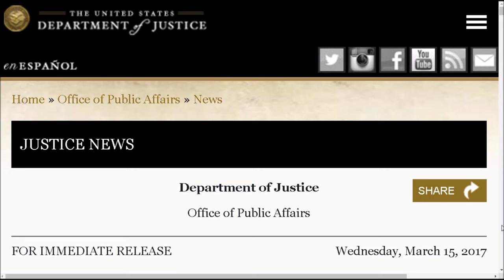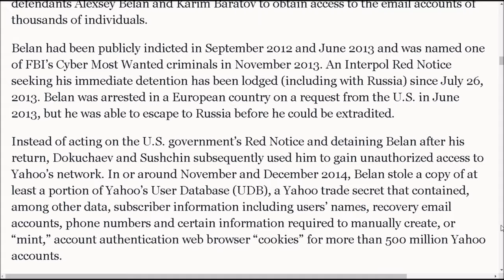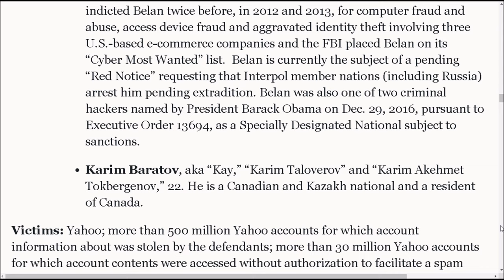Department of Justice indicts Russia ФСБ FSB officers for Massive Yahoo Hack and Millions of emails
U.S. Charges Russian FSB Officers and Their Criminal Conspirators for Hacking Yahoo and Millions of Email Accounts

FSB Officers Protected, Directed, Facilitated and Paid Criminal Hackers

The Department of Justice announced Wednesday that four people -- including two officers of the Russian Federal Security Service (FSB) -- have been indicted in connection to a massive hack of Yahoo information.

The hack, which the DOJ said was initiated in January 2014, affected at least 500 million Yahoo accounts. Some of the stolen information was used to "obtain unauthorized access to the contents of accounts at Yahoo, Google and other webmail providers, including accounts of Russian journalists, US and Russian government officials and private-sector employees of financial, transportation and other companies," the DOJ said in a statement.
The officers of the FSB -- Russia's successor to the Soviet Union's KGB -- were identified as Igor Anatolyevich Sushchin, 43, and Dmitry Aleksandrovich Dokuchaev, 33. The two allegedly conspired with Russian national Alexsey Alexseyevich Belan, aka "Magg," 29, and Karim Baratov, aka "Kay," "Karim Taloverov" and "Karim Akehmet Tokbergenov," 22, who is a resident of Canada.